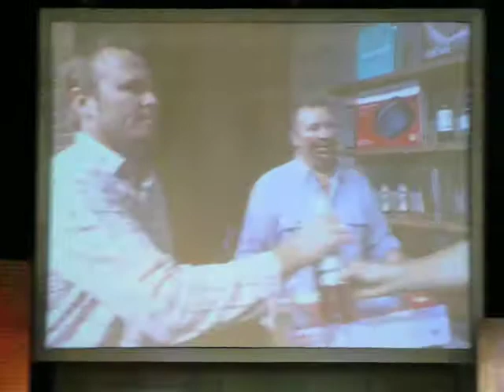Curtis Stone at Brisbane Good Food and Wine Show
Curtis Stone at Brisbane Good Food and Wine Show 2007